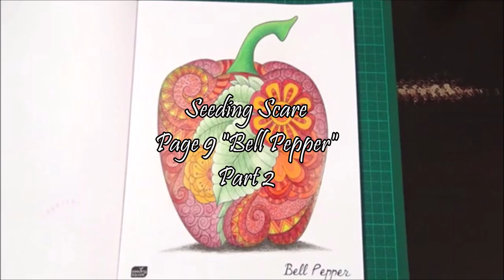Seeding Scare "Bell Pepper" / Page 9 Part 2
This video shows you how I color the rest of the bell pepper.  Doreen.

Materials:
- Seeding Scare - Color Your Food, Henry Lyon Books, 2019
- Prismacolor Premier 150 Colored Pencils by Sanford
- Eraser Pencil by Faber-Castell